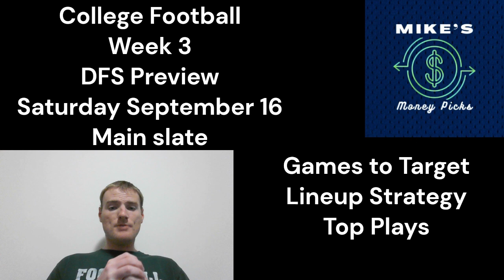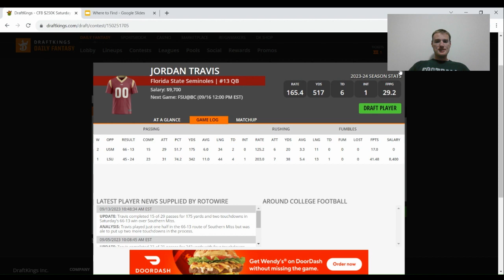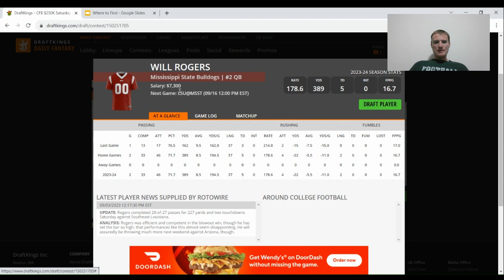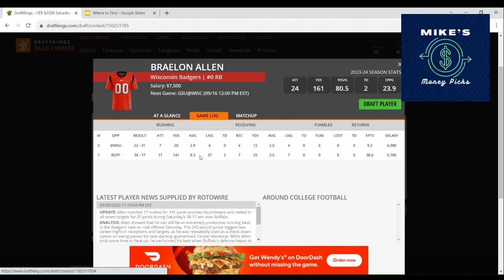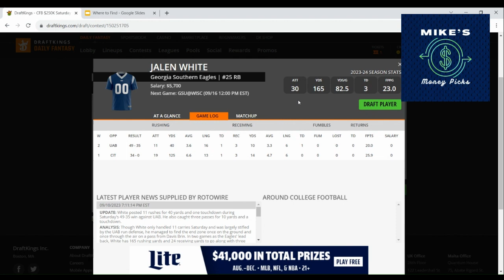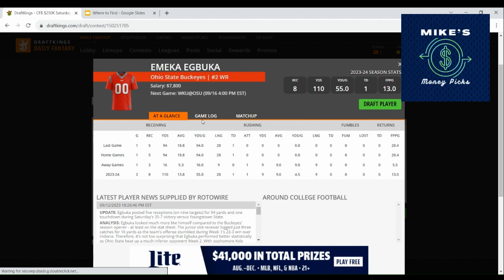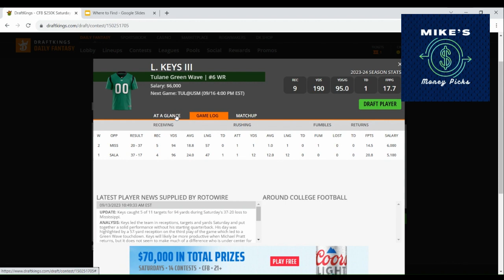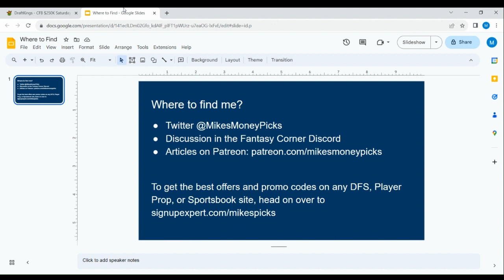College Football DFS Week 3 Saturday Main Slate Preview — Analysis and Picks for CFB 9/16 12PM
On this episode, we break down the main college football DFS slate of week 3 — the 12PM slate on Saturday September 16. We break down the best games to target for players to put into your lineups, then dive into each position and pick our favorite QBs, RBs, and WRs for DraftKings and FanDuel, all the while discussing lineup strategy and ownership.